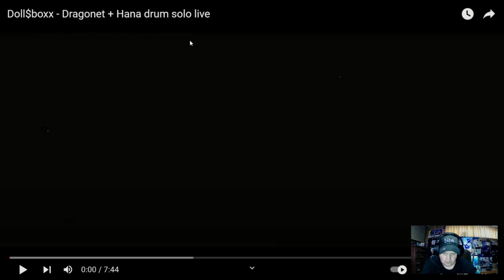The Fam Jay Crew Reacts To Doll$boxx - Dragonet + Hana drum solo live